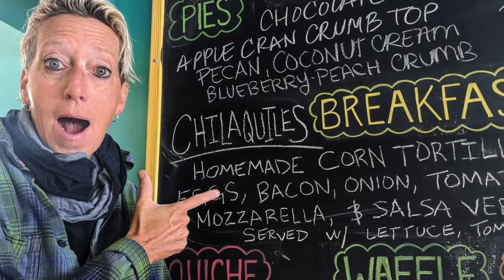I made a video for my friend's non profit. Check it out!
Go to KRDdonor.com to learn more.